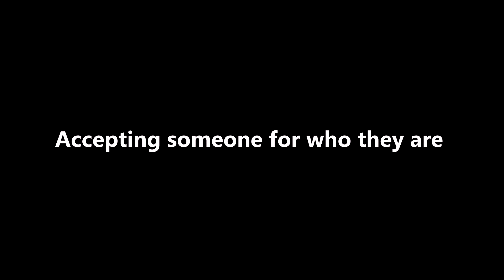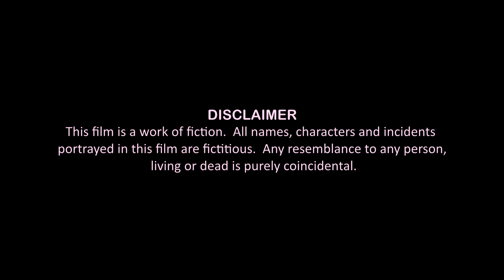NICOLA - A Touching Story | English Short Film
What would you do for love?  How far would you go to protect your loved ones?

StarVision Studios presents

A Dev Seth Film

Cast: Actors: Peter Svatik, Amelia Eve, Sam Dunning, Ryan Graham, Nadezda Maksimenko

Director: Dev Seth
DoP: James Martini
Writer: Dev Seth
Editor: James Martini
Music / Sound: Stewart Dugdale
Production Manager: Peter Svatik
Sound Recordist: Nathan Li
Make-Up: Tita Davies